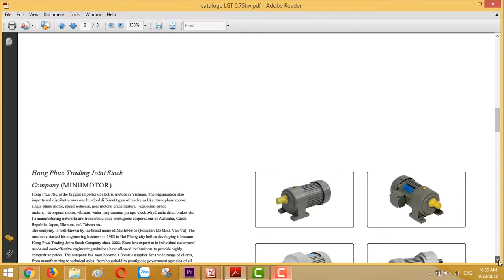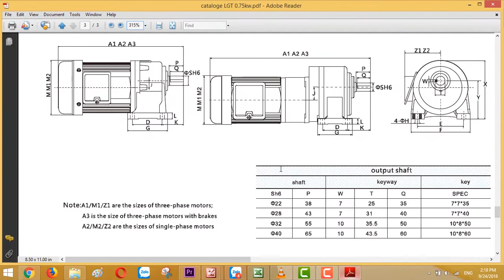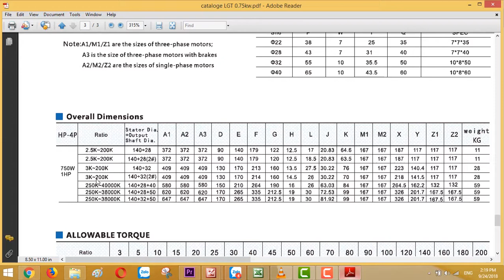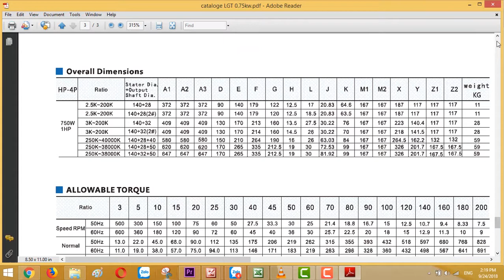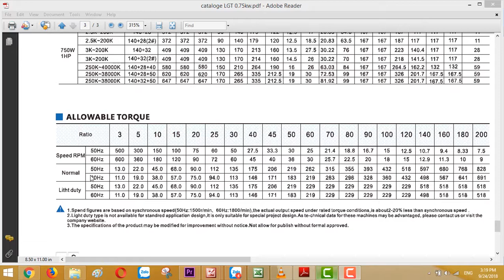Catalogue Động Cơ Giảm Tốc 0,8 kw 1 HP 1 Ngựa, Tỉ số truyền 1/40 , Xuất Khẩu Châu Âu, 0901460163